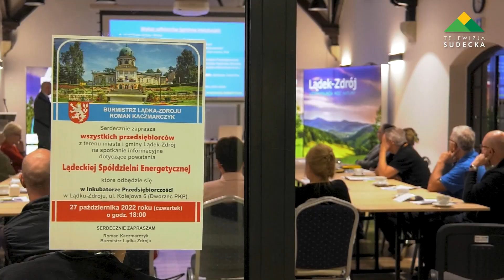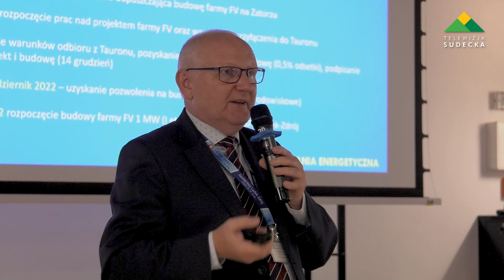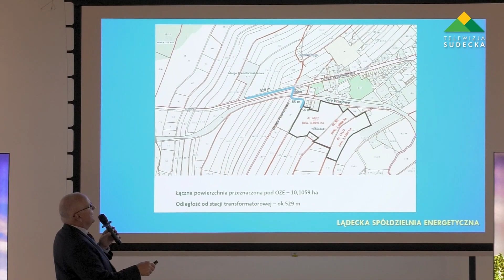Przedsiębiorcy rozmawiali o Lądeckiej Spółdzielni Energetycznej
W Lądku-Zdroju w Inkubatorze Przedsiębiorczości, odbyło się kolejne spotkanie w sprawie Lądeckiej Spółdzielni Energetycznej. Tym razem, udział w nim wzięli przedsiębiorcy, którzy o możliwości członkostwa, rozmawiali z burmistrzem Romanem Kaczmarczykiem.